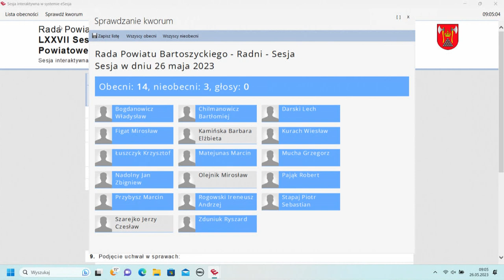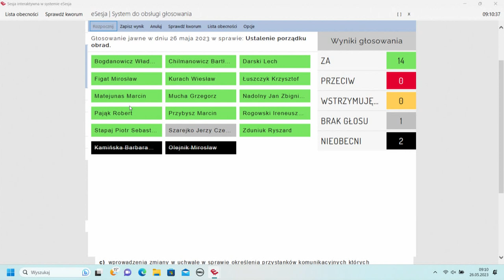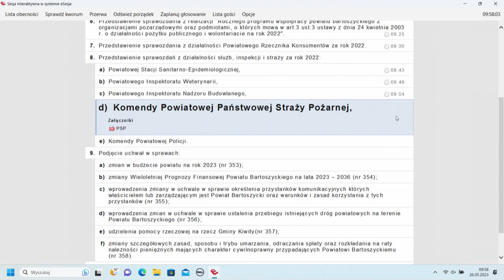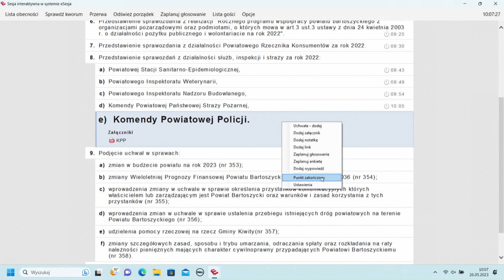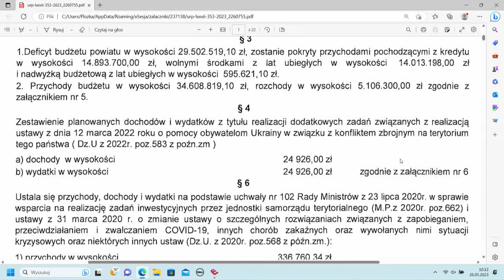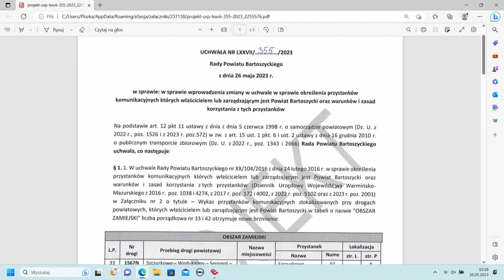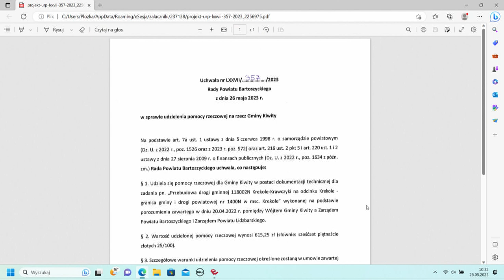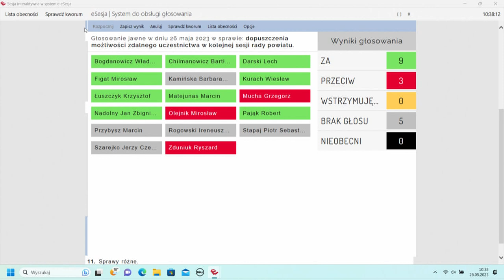LXXVII Sesja Rady Powiatu Bartoszyckiego z dn. 26.05.2023 r.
LXXVII Sesja Rady Powiatu Bartoszyckiego